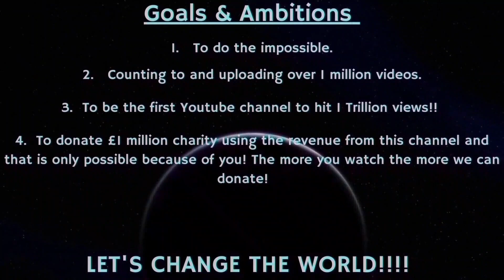Counting to ONE MILLION!!, This is Number 87,807